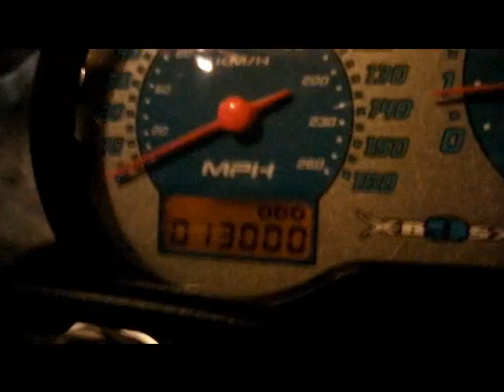2005 Buell xb9sx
2005 Buell xb9sx